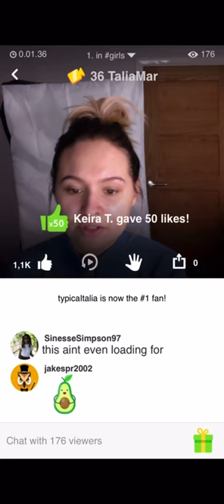Talia Mar finds out that Simon (Miniminter) said that he would die for her | Original Clip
This video belongs to Taliamar.updates on YT. This is a YouNow livestream on 5/1/19. I just screen recorded the part where she reacts to it for people  want to see it.